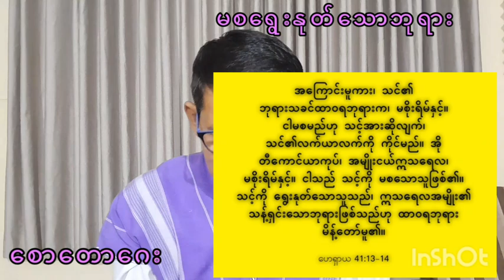15 October 2024 Daily sermon မြန်မာဘာသာ